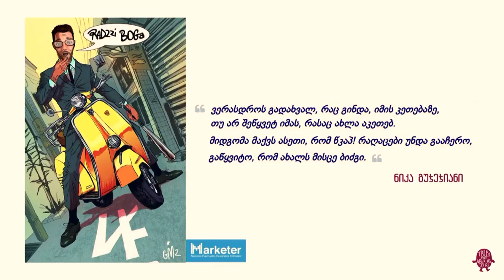ლევან გიორგაძე - მარკეტინგი უფასოდ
ცივ წყალში როგორ შედიხართ, პირდაპირ ხტებით, თუ ნელ-ნელა? ლევან გიორგაძემ დაამტკიცა ნიკა გუჯეჯიანის სიტყვები, რომ „წკაპ! რაღაცები უნდა გააჩერო, გაწყვიტო, რომ ახალს მისცე ბიძგი!“.

პროექტის ავტორი: Marketer.ge
ღონისძიების წარმდგენი: საქართველოს ბანკი